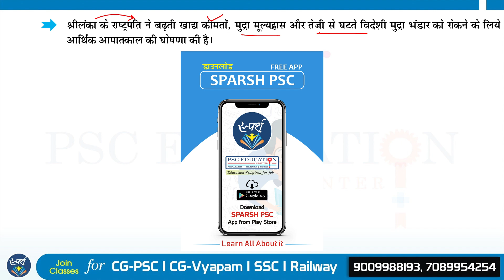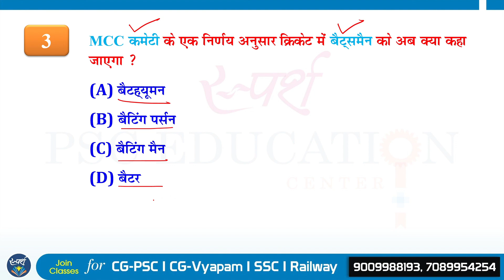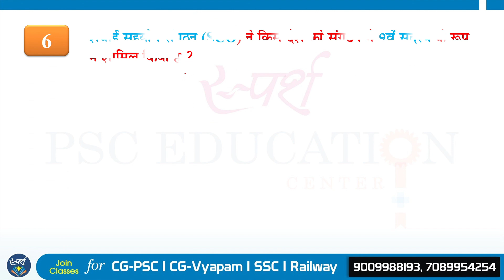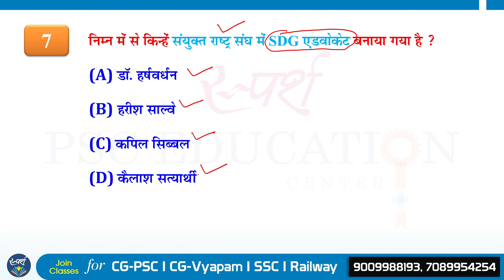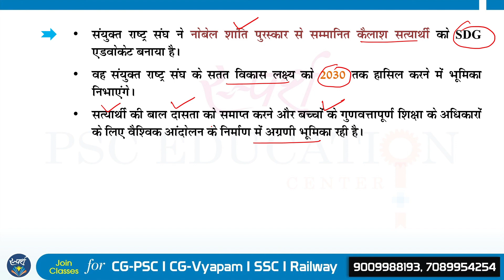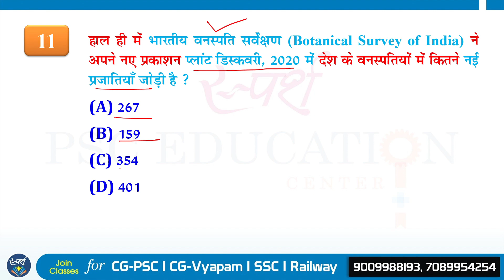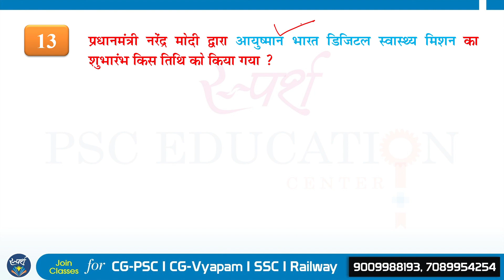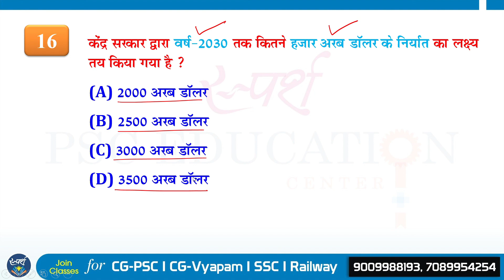सितम्बर 4th Week || राष्ट्रीय एवं अंतर्राष्ट्रीय करंट अफेयर्स || CG-PSC || CG-Vyapam